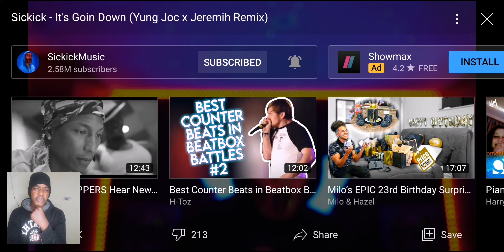Sickick - It's Goin Down (Yung Joc x Jeremih Remix) [Reaction!!!]